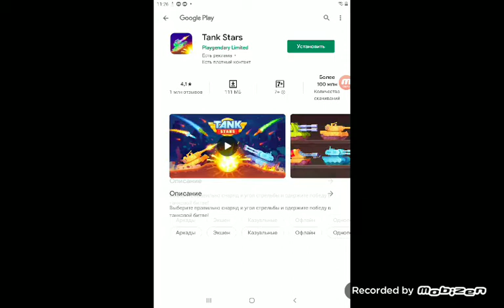Прохождение игры под названием Фабрик тайкон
Это прохождение игры фабрик тайкон Подпишысь на меня мне будет приятно